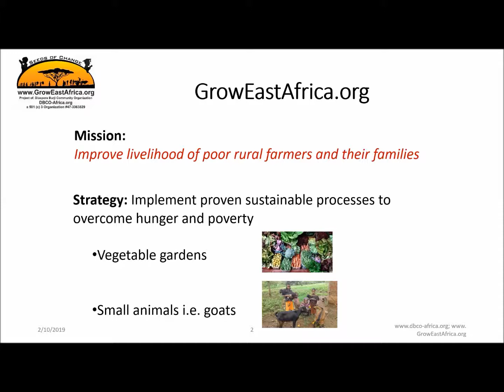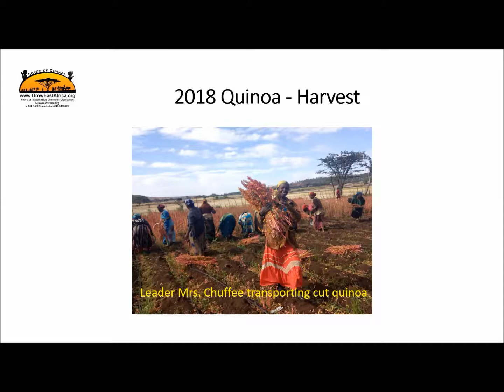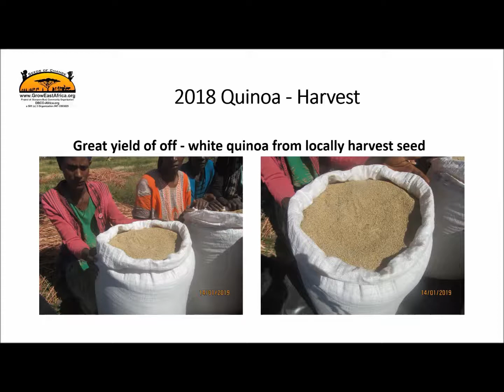GEA Fall 2018 Vegetable Garden Quinoa planting and harvest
GrowEastAfrica.org is a project of Diaspora Burji Community Organization (a 501 C3, EIN #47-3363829). We work in the Burji District of SNNPR Ethiopia helping internally displaced families and rural poor improve their livelihoods. We distribute three goats per family in rural Bila Kebele and help internally displaced families grow vegetable garden and quinoa in Soyama town. Over the last three years, our project has impacted over 800 persons.